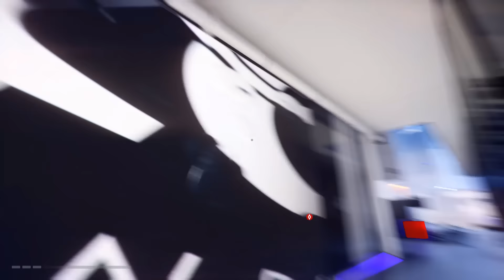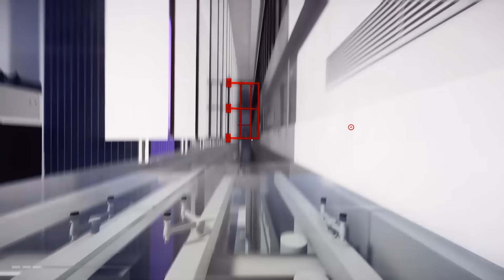Mirror's Edge Catalyst [#05] - Es schwingt für Sie: der TarzRahm | Let's Play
► Let's Play Mirror's Edge Catalyst - Stadtbesichtigungssimulator

Action-Runner von DICE, Electronic Arts (2016).